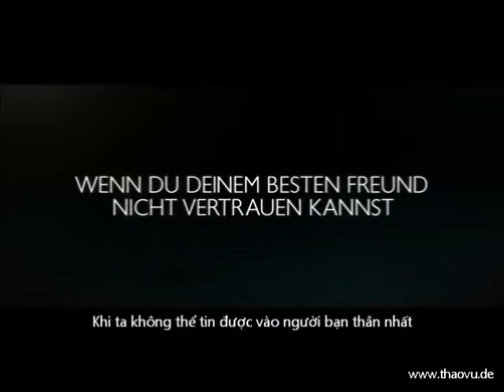Wir wollten aufs Meer - Trailer vietsub phụ đề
Ra khơi
Thành phố Rostock thuộc Đông Đức năm 1982, hai chàng công nhân Cornelis Schmidt (Alexander Fehling) và Andreas Hornung (August Diehl) ấp ủ giấc mơ được lên tàu biển, tiến ra khơi. Cho tới một ngày tình yêu của Cornelis với cô gái người Việt Phương Mai (Thảo Vũ) cùng với sự phản bội lại người bạn đồng nghiệp Matze Schönherr (Ronald Zehrfeld) trở thành chướng ngại không thể vượt qua với hai người bạn. Một câu chuyện về những mảnh đời trong một đất nước bị áp chế, về những khao khát, hy vọng, thất vọng và về cái giá mà ta sẵn sàng hy sinh cho một giấc mơ lớn.